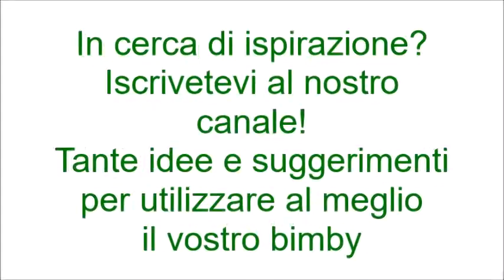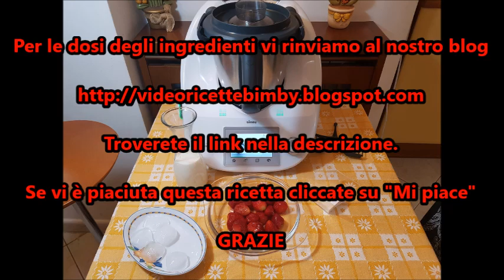Frappe alle fragole per bimby TM6 TM5 TM31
Ingredienti:
Dose per 4 persone
200 g di latte
30 g di zucchero
200 g di fragole
60 g di ghiaccio in cubetti